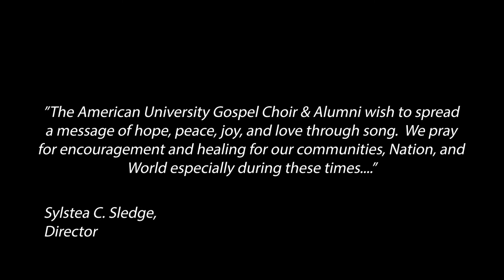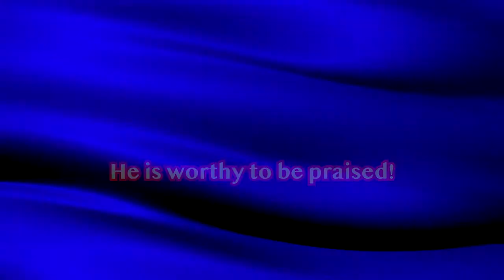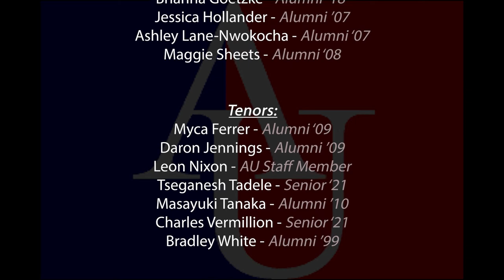Magnify Him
Lyrics

Chorus:
Magnify Him, Glorify Him,
He Is Worthy To Be Praised
He is Worthy  To Be Praised  (Repeat)

Hallelujah, thank you Jesus
Lift Him Up,  Lift Him Up___

Sop:  Let's Praise Him (3x)
Alto   Magnify Him, Magnify the Lord____(2x)
Tenor/Bass - He is Worthy To be Praised, He is Worthy To Be Praised (2x)

Magnify The Lord
Magnify The Lord

ENDING:
(ALL)  He Is Worthy to be Praised